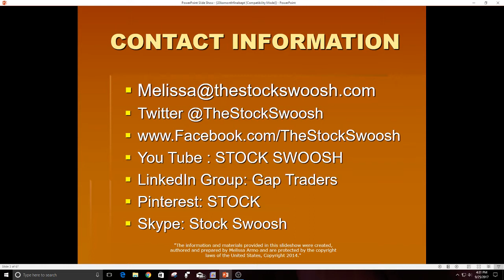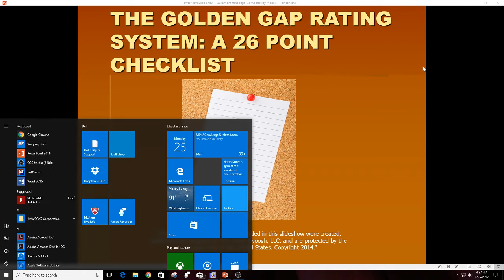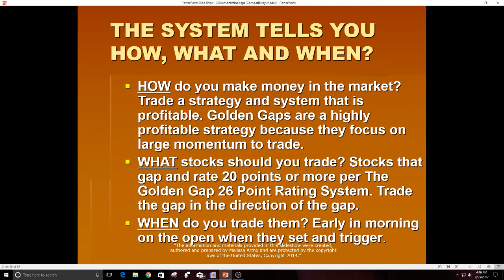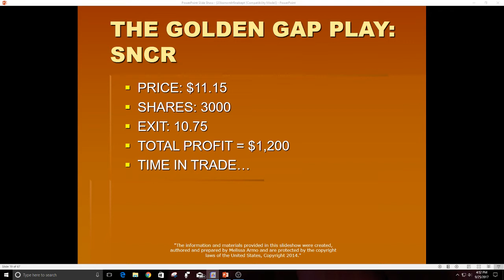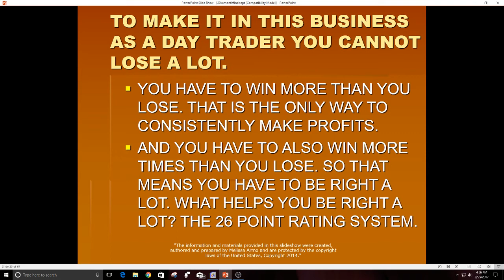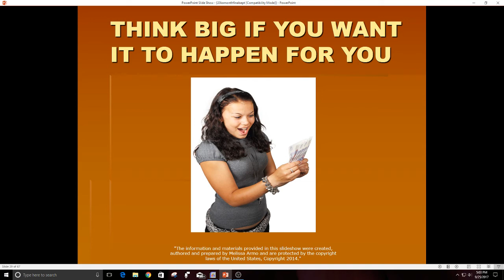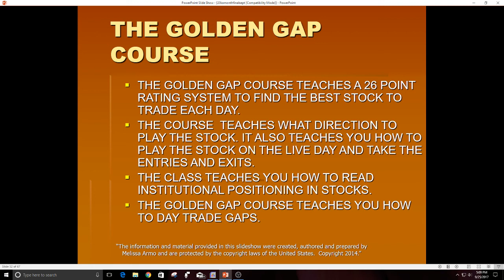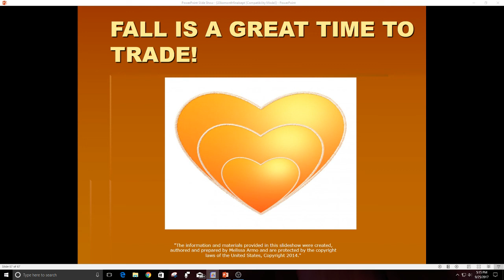Earn 20K/Mo Trading Half Hour A Day Webinar